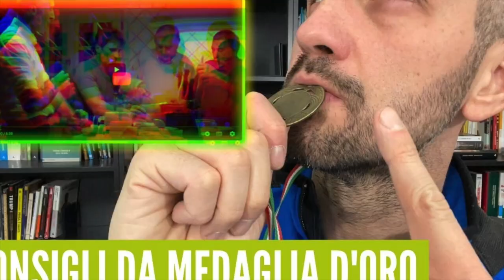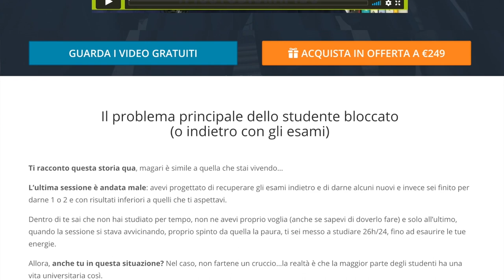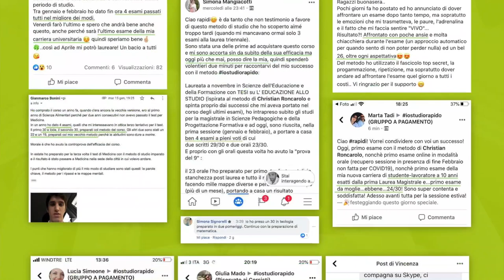I consigli da una medaglia d'oro olimpica (Alex Zanardi)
🎯  BIG LIVE COACHING + IOSTUDIORAPIDO

Un video di motivazione a studiare ma anche di semplicficazione. Fammi sapere se ti è stato utile.

Se hai invece domande o dubbi scrivici
info [chiocciola] comesistudia.it

✅ DA STUDENTE BLOCCATO A STUDENTE DI SUCCESSO
(GRATIS!)